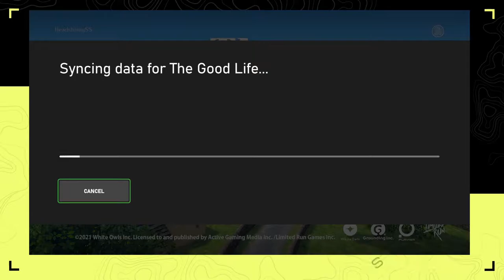The Good Life Gameplay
Journalist Naomi Hayward is drowning in debt and is at the end of her rope. Having accepted a request from The Morning Bell newspaper to “uncover the mystery of a small English town”, Naomi finds herself far from her home in New York, in Rainy Woods. Upon beginning her investigation, Naomi – camera in hand – soon discovers an inexplicable phenomenon in which the townspeople transform into cats and dogs as night falls... Then, as just she’s looking into that particular mystery, a murder occurs... Join her as she attempts to reveal the truth about Rainy Woods.